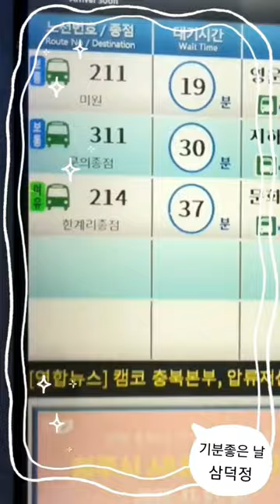갈비는삼덕정 돌이는기메정 😜